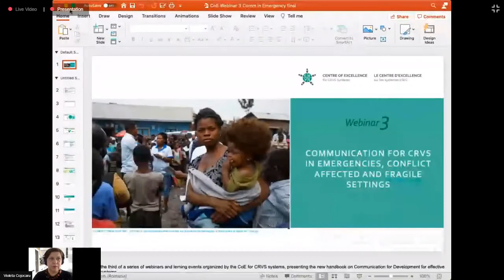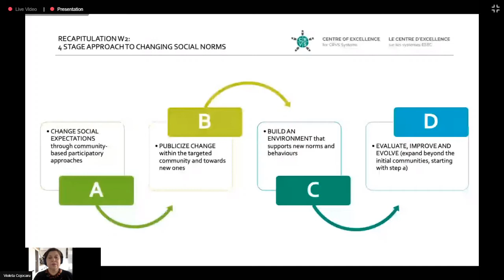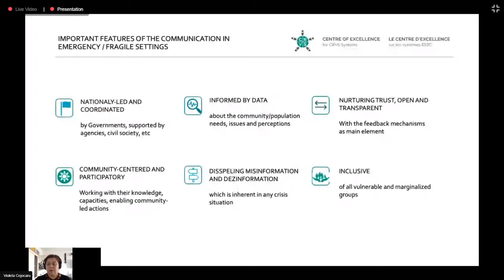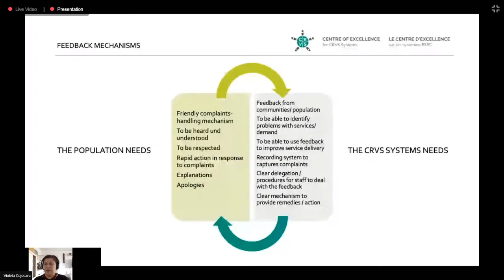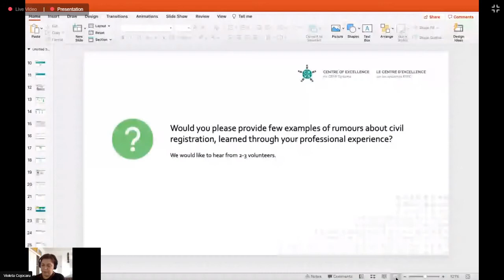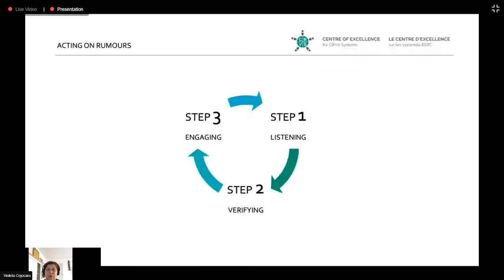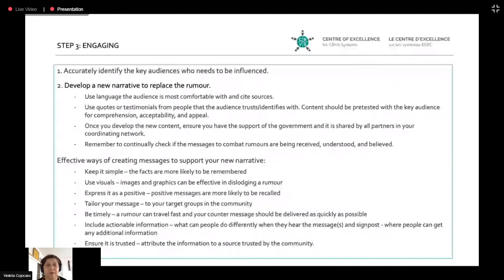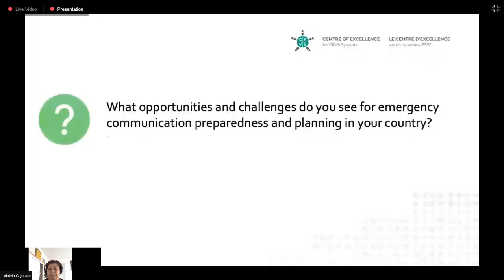Communication for CRVS in Conflict, Emergencies, and Fragile Settings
Social and Behaviour Change (SBC) communication has developed rapidly in the last decades, towards engaging and mobilizing communities and populations to find solutions to their problems and to become the promoters and owners of programmatic results. Promising results from areas such as health, reduction of harmful practices, local development, gender equity and others have proved that engaging communities and factoring in social norms, can help programs go way beyond what was possible with traditional communication programs, predominantly based on providing information.

This video recording is the third of a 3-part series of training sessions based on the newly developed handbook on “Civil Registration, Vital Statistics, Identity Management: Communication for Development targeting CRVS practitioners in LMICs” developed by the United Nations Statistical Division (UNSD) with technical and financial support from the Centre of Excellence for CRVS Systems. The handbook provides guidance on the use of different tools to research, design, implement strategies and measure Social and Behavior Change / Communication for Development.